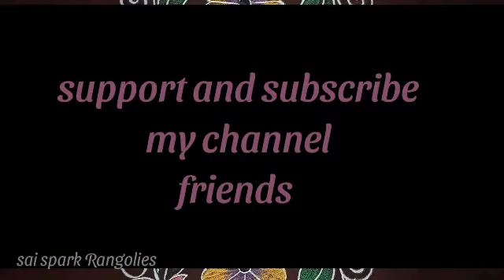margazhi kolangal (6*4*4) dots | sankranti special muggulu | flower rangoli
margazhi kolangal
sankranti special muggulu
flower rangoli